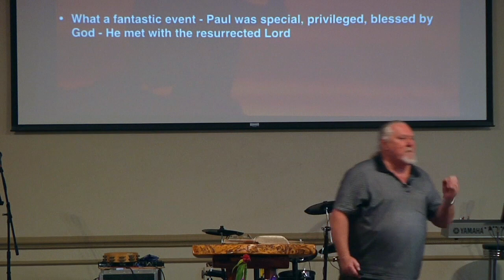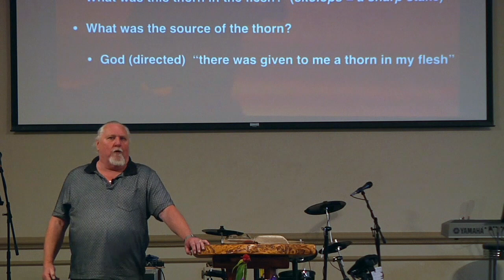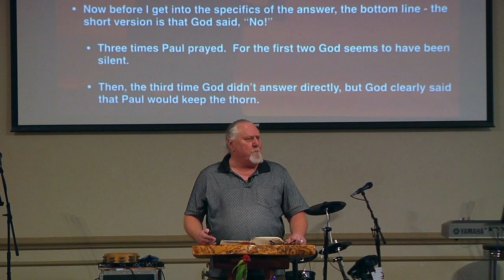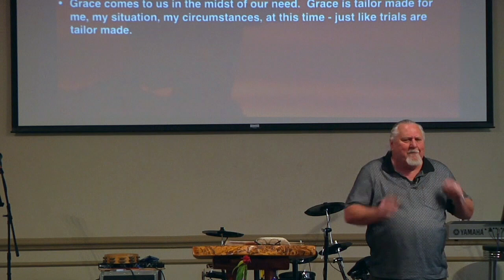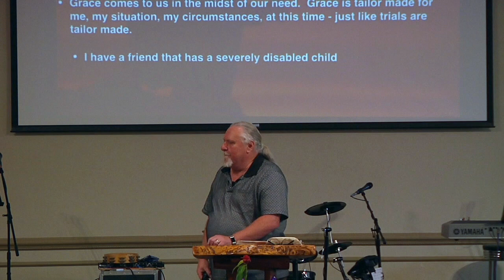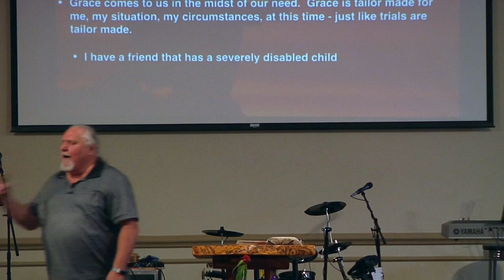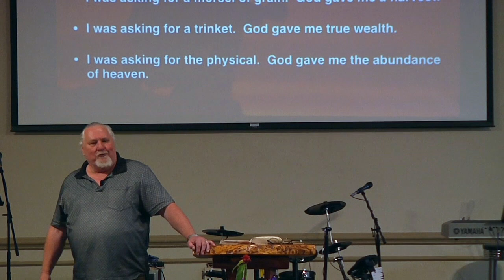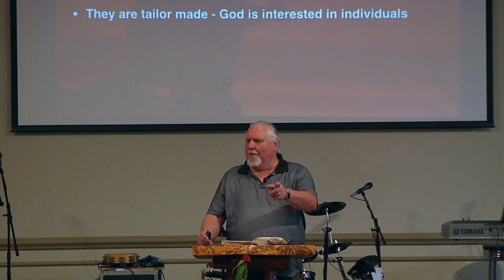Finding Victory in Unanswered Prayer (2 Corinthians 12:1-10) pt.5